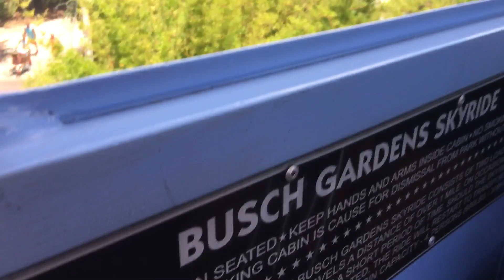SkyRyder Bush Gardens Summer Vacation | Black Family Vlogs